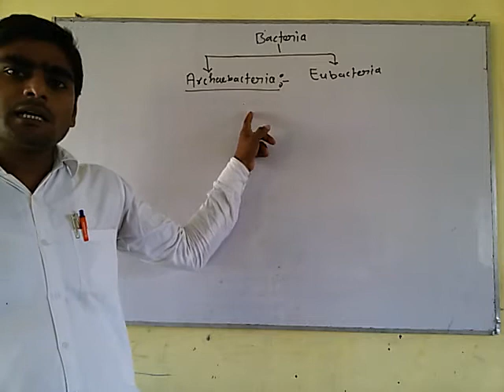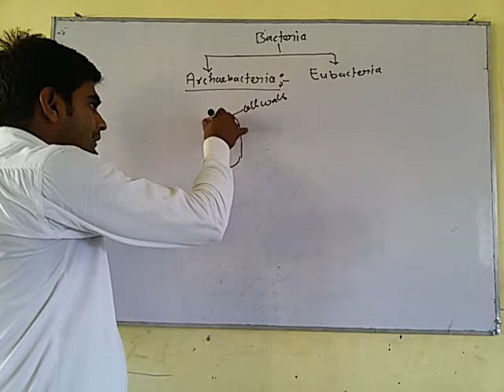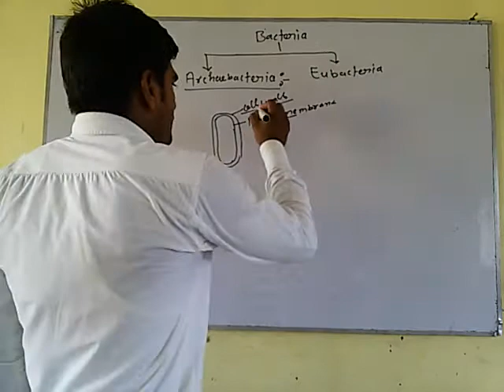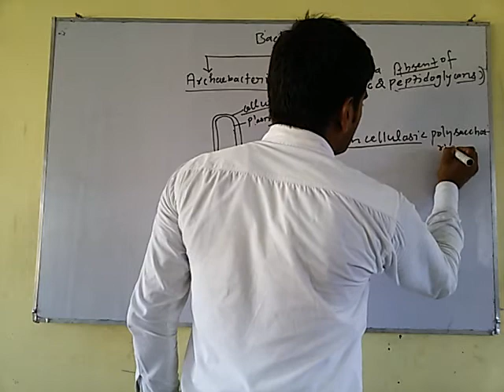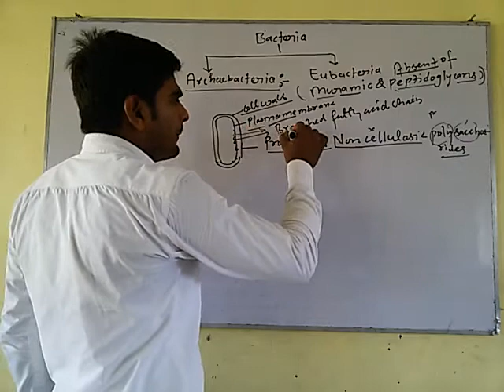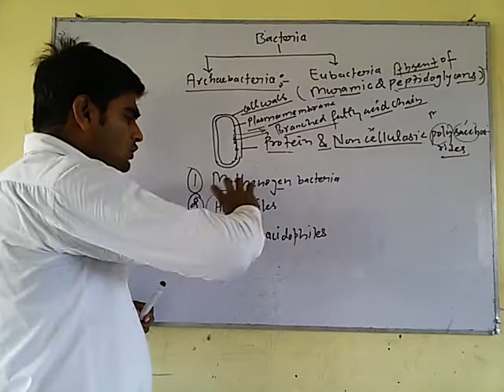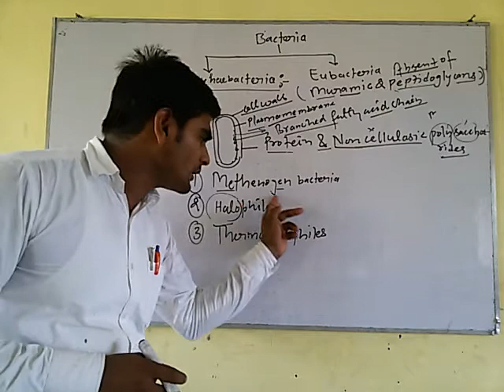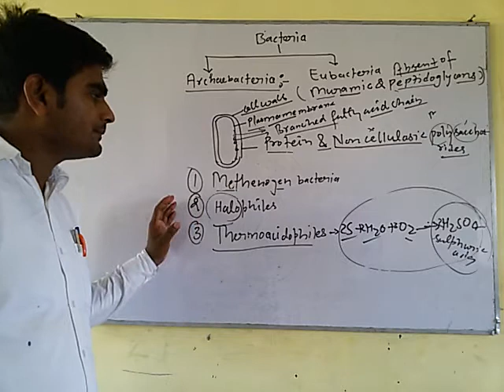Class 11th biology Archaebacteria